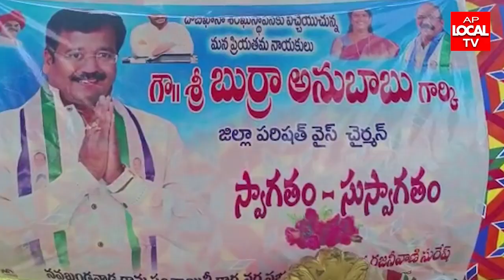పిఠాపురం నియోజవర్గం నవకండ్రవాడ గ్రామంలో దోబి గాట్ శంకుస్థాపన